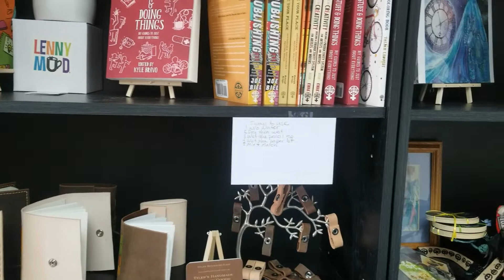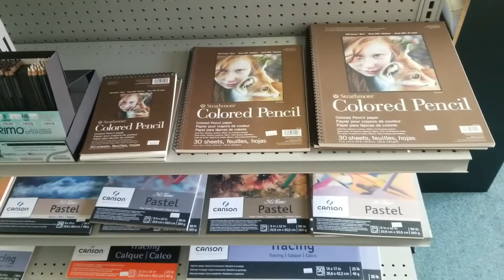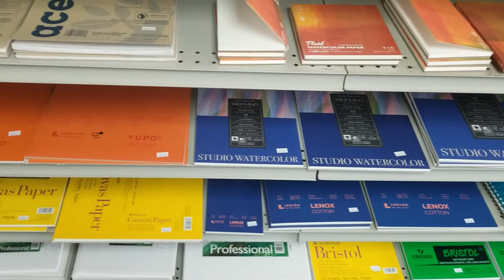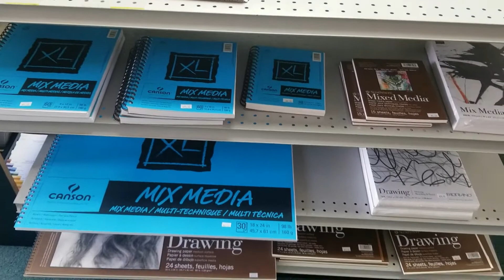Virtual Tour of Spot of Color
Take a look around Spot of Color!